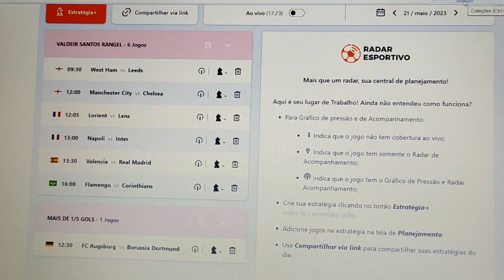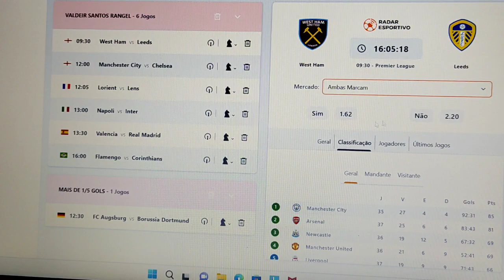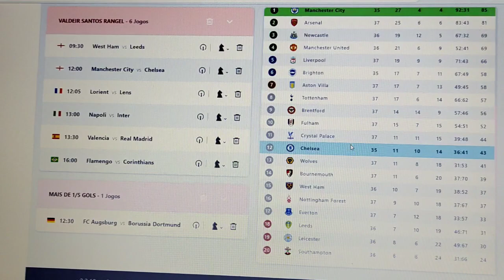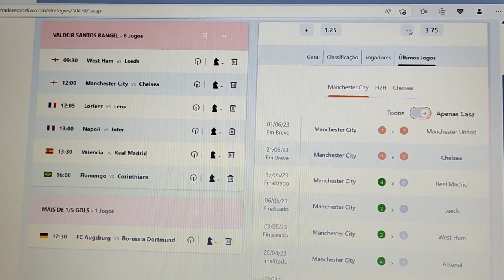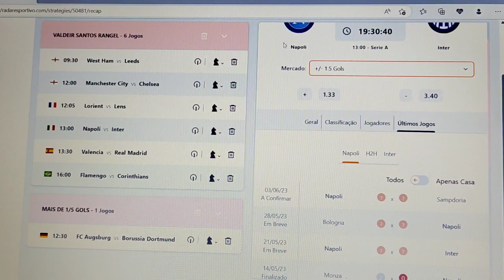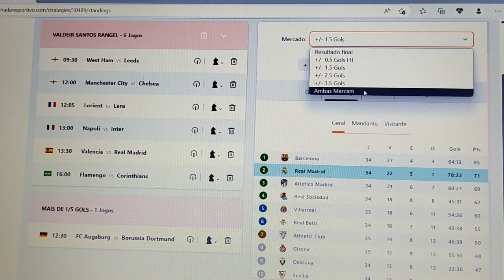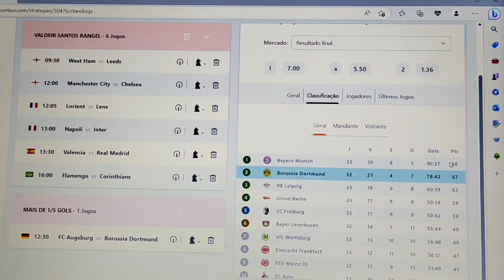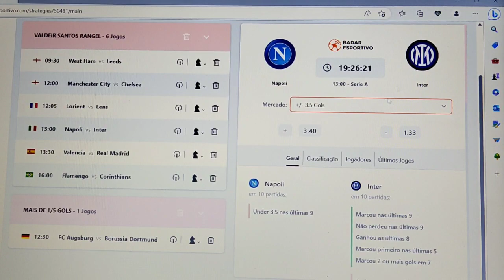🔥PALPITES DE FUTEBOL PARA HOJE( DOMINGO 21 05 2023 +BILHETE PRONTO)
Fala galera  seja bem-vindo(a) ao meu canal de palpites de futebol! Eu sou [VALDEIR RANGEL]
Redes oficiais
Nesse vídeo falaremos de Palpites de Futebol para 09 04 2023

Análises e probabilidade dos jogos do dia = domingo 21/05/2023
Jogos Mais de um gol e meio na partida jogos ambas marcam jogos OVER dois gols e meio na partida jogos abaixo de três gols e meio casa vence fora vence casa com empate fora com empate jogo casa jogo fora classificação
Bilhete Pronto

Palpites dos Jogos de Hoje (21/05/2023): prognósticos 100% grátis
Para quem gosta de apostar, os palpites dos jogos de hoje são primordiais para começar o dia. Por isso, valdeir Rangel vai te ajudar a escolher as melhores apostas para hoje. Assim sendo, confira os palpites dos jogos de hoje. Aliás, que serão atualizados todos os dias.

Confira abaixo as melhores apostas de futebol para hoje:

Palpites de futebol para 21/05/2023 - Quais são as melhores apostas?
Melhor Palpite?
Como fazer apostas desportiva?

Confira algumas dicas para ter sucesso nos palpites de jogos de hoje:

Dessa maneira, aqui no canal valdeir Rangel você encontra o melhor palpite de futebol para hoje. Assim, você vai aprender como acertar palpites de futebol.

A saber, nosso canal tem PALPITES DE FUTEBOL, assim como PALPITES PARA FUTEBOL HOJE.  trazemos PALPITES DE FUTEBOL PARA HOJE, bem como PALPITE DE FUTEBOL PARA AMANHÃ

Dessa maneira, os PALPITES DE FUTEBOL PARA 21/05/2023, PALPITES PARA 21/05, PALPITE DE FUTEBOL são diariamente apresentados no canal.
Assim, como dito anteriormente temos muito conteúdo voltado a APOSTA ESPORTIVA, APOSTA DESPORTIVA, APOSTAS ESPORTIVAS BET, APOSTA FUTEBOL, APOSTAS HOJE, MELHORES APOSTAS, JOGOS HOJE, PROGNÓSTICO FUTEBOL, PRONOSTICO FUTBOL, PROGNÓSTICOS, FUTEBOL HOJE, PROGNÓSTICO PARA 21/05/2023, PALPITES PARA hoje, PALPITes para liga de campeonato pelo mundo!!!

Nossos palpites de futebol para hoje estarão sempre disponíveis nas primeiras horas do dia. Assim, trazemos as  COMO APOSTAR ,DICAS DE FUTEBOL, MELHORES RESULTADOS, TRADE ESPORTIVO, PALPITES DE FUTEBOL GRÁTIS, PALPITES DE HOJE. Posteriormente, trazemos DUPLAS

Palpites de futebol, apostas esportivas, ganhar dinheiro, dicas de apostas, prognósticos de futebol, futebol brasileiro, futebol europeu, campeonatos nacionais, liga dos campeões

DICAS E ANÁLISE DE FUTEBOL    palpites de futebol,

UCYbOglpJiP0Cuzp3_L7hWXQ

                 BETANO===

                 PIXBET===

           CASA DE APOSTAS ===

          20BET===